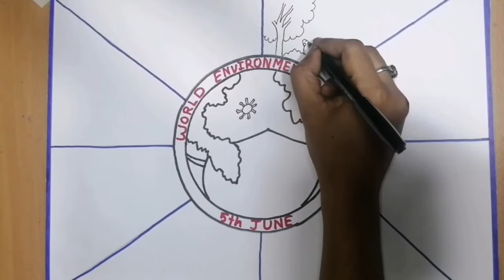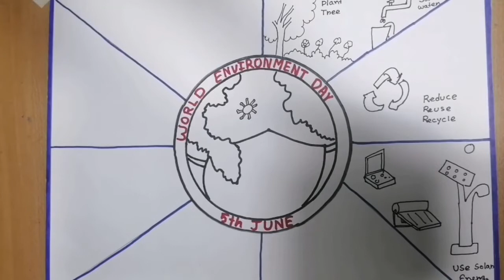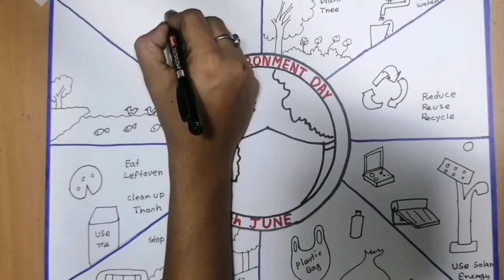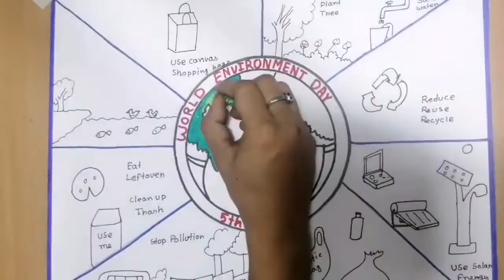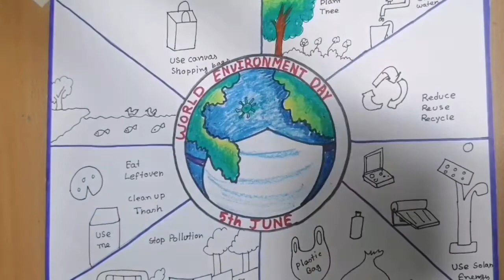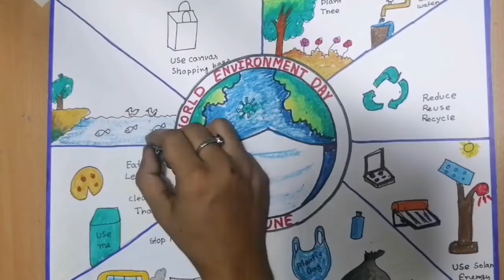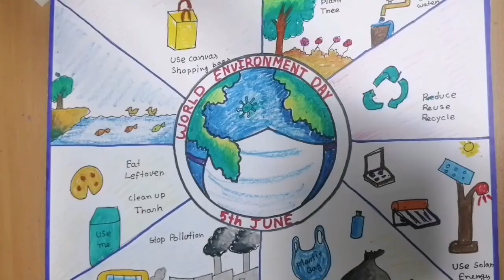How to draw World Environment Day Drawing, World Environment Day Poster Drawing,Save Environment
How to draw World Entertainment Day Drawing, World entertainment Day Poster Drawing, Save Environment Drawing

You can WhatsApp for Admission our online painting classes 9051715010